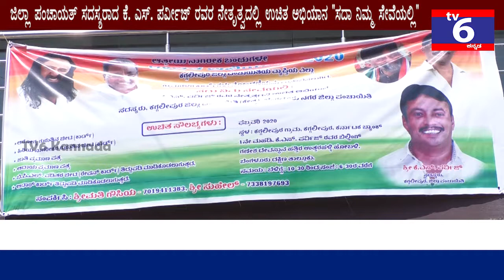ಜಿ.ಪಂಚಾಯತ್ ಸದಸ್ಯರಾದ ಕೆ. ಎಸ್. ಪರ್ವೀಜ್ ರವರಿಂದ ಸರ್ಕಾರಿ ಸೇವೆ ಕಾರ್ಡುಗಳ ಸದಾ ನಿಮ್ಮ ಸೇವೆಯಲ್ಲಿ ಉಚಿತ ಅಭಿಯಾನ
ಕಗ್ಗಲೀಪುರದಲ್ಲಿ ಜಿಲ್ಲಾ ಪಂಚಾಯತ್ ಸದಸ್ಯರಾದ  ಕೆ. ಎಸ್. ಪರ್ವೀಜ್ ರವರಿಂದ ಸರ್ಕಾರಿ ಸೇವೆ ಕಾರ್ಡುಗಳ  "ಸದಾ ನಿಮ್ಮ ಸೇವೆಯಲ್ಲಿ" ಉಚಿತ ಅಭಿಯಾನ